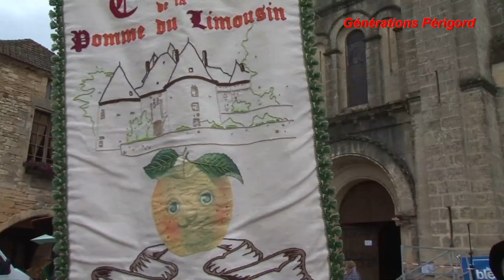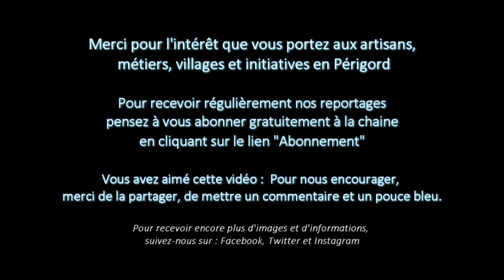Confréries et Folklore Villefranche du Périgord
Un territoire, un produit à promouvoir : Un peu partout dans toute la Dordogne fleurissent des affiches géantes aux couleurs lumineuses sur les abris bus des communes, dans les lieux publics, chez les commerçants... pour vous inviter comme chaque année au week-end de la "Rencontre de la Châtaigne et des Saveurs".